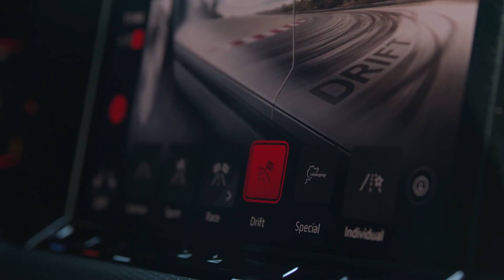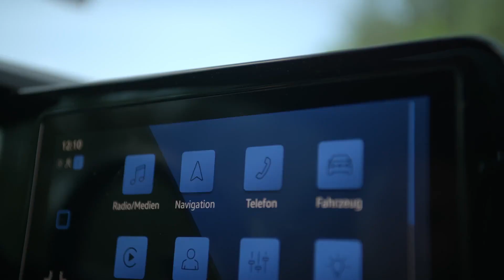The new Volkswagen Golf Variant R Infotainment System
Like all current Volkswagens, the new Golf R Variant is optimally networked with its owner or user. The basis for this is provided as standard by the digital instruments (“Digital Cockpit Pro”) with a ten-inch display, the “Ready 2 Discover” infotainment system (10.0-inch touchscreen) and the multifunction sports steering wheel. Important: All infotainment systems belong to the third generation of the "modular infotainment kit" (MIB3). They are all linked to an online connectivity unit (OCU) that is equipped with an eSIM. OCU and eSIM enable access to a constantly growing range of online-based functions and services that are provided via the brand's own “Volkswagen We” ecosystem. Of course, the new Golf R Variant is also prepared for the spectrum of “We Connect” and “We Connect Plus”.